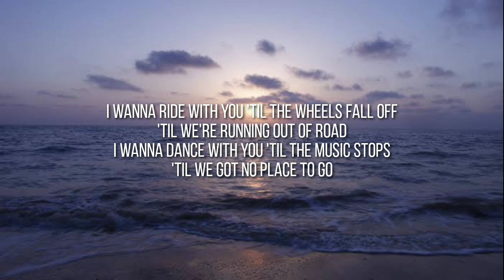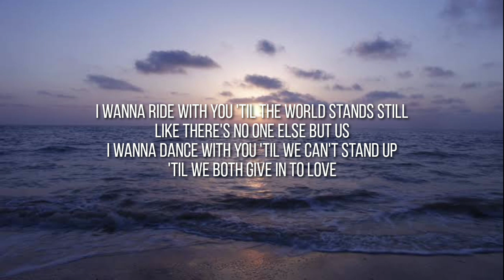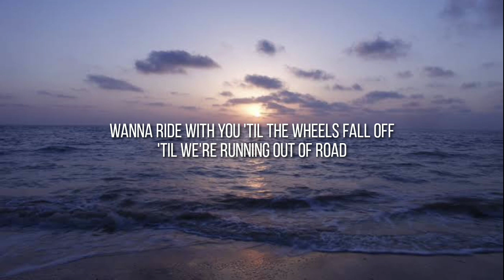Lonely - Walk off the Earth Ft. Stevie T (Lyrics)